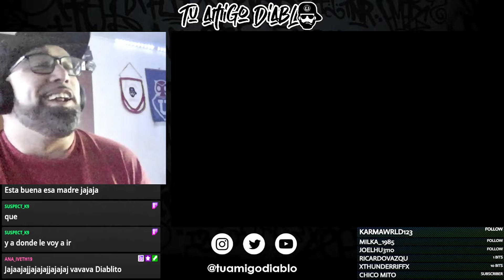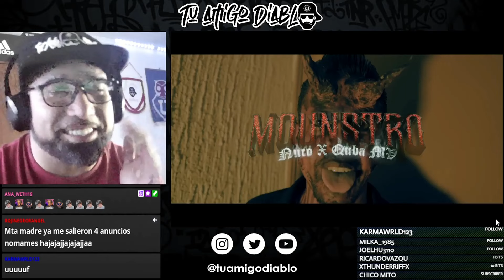MONSTRUO👹 - NUCO x QUBAMV (Hoy Me Levante Pero Con Mas Fe)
Que tal Diablitas y Diablitos, aquí su amigo Diablo RAPortandose, hoy reaccionaremos al vídeo de MONSTRUO👹 - NUCO x QUBAMV, ahora los invito a disfrutar, te dejo aquí el canal y vídeo original para que lo disfrutes sin mi voz de fondo, si te gusta el contenido, dale Like, comparte y suscribete, que disfruten el vídeo.